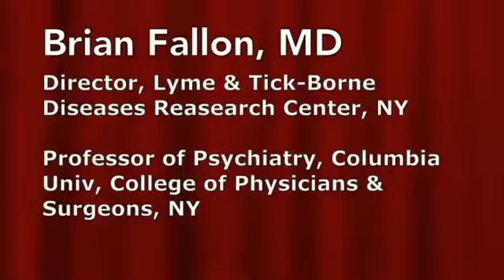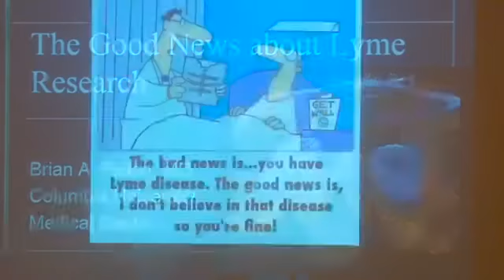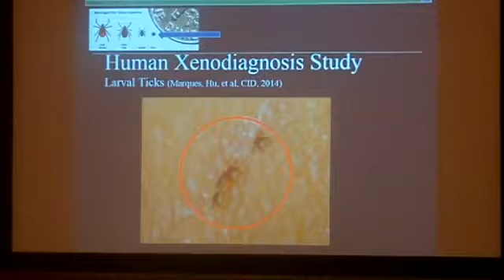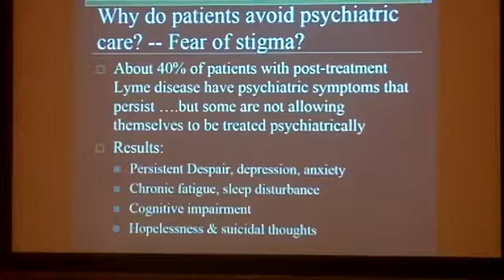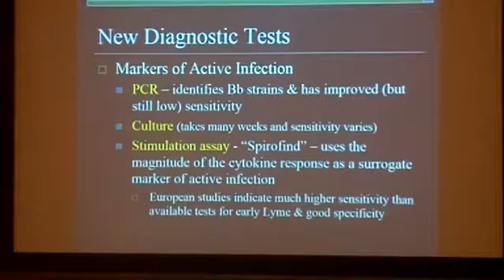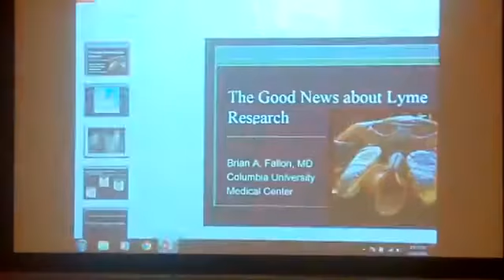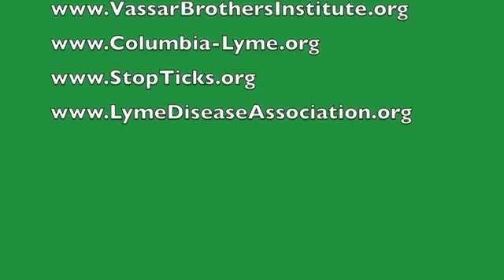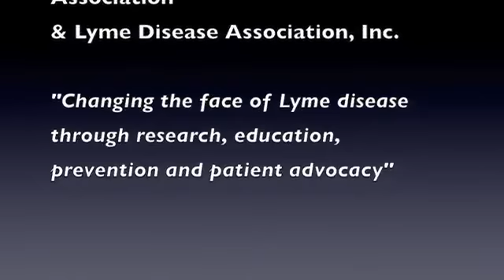2014 Lyme Disease Science Bridges Great Divide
Talk by Dr. Brian Fallon